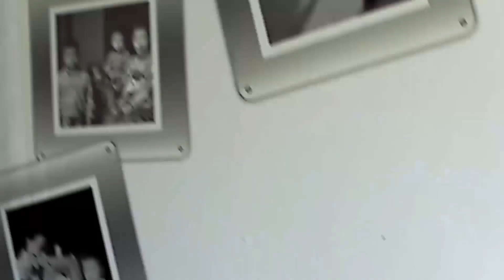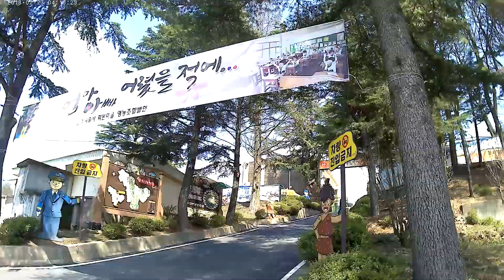[YB] [루키필름]군위군 홍보영상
[Team YB의 영상]

[루키필름]군위군 홍보영상

▼청년 미디어크리에이터 군위 서포터즈 홈페이지